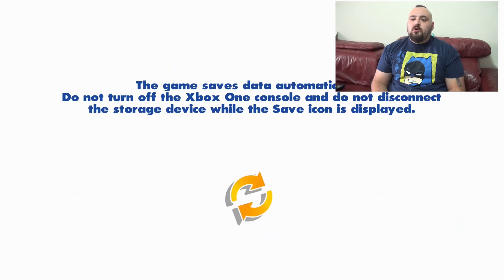לרוץ בעולם של פיקסאר!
משחק XBOX מגניב - Disney Rush. שווה בדיקה!

סנאפ צ'ט: IgalsMadToys
אינסטגרם: IgalOsher

הכתובת לשליחת דואר לפינת הגולשים שלי:
לכבוד: IgalsMadToys
ת.ד: 9545 פתח תקווה
מיקוד 4919402

סקירה
צעצועים
יגאל לוין
דמויות פעולה
יגאל צעצועים
Toys
Action Figure
IgalsMadToys
Igal Toys